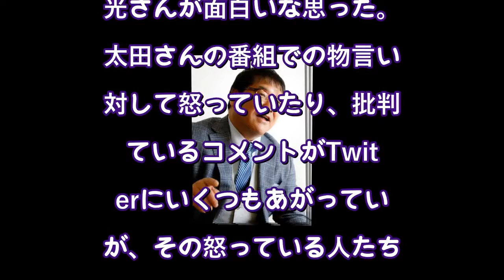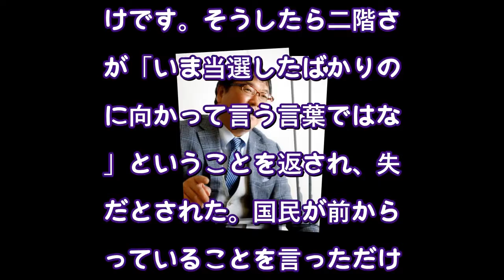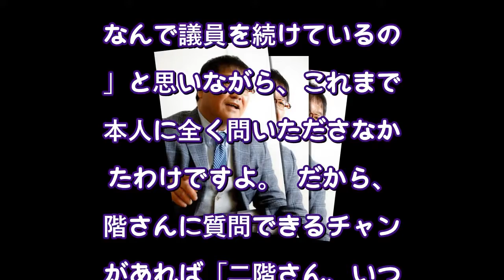衆院選特番で賛否を浴びた太田光氏「政治家に気を遣わなくてもいい」とカンニング竹山〈dot.〉（AERA dot.） - Yahoo!ニュース